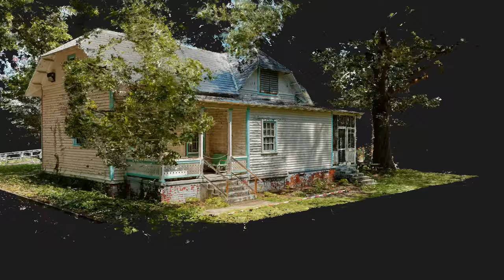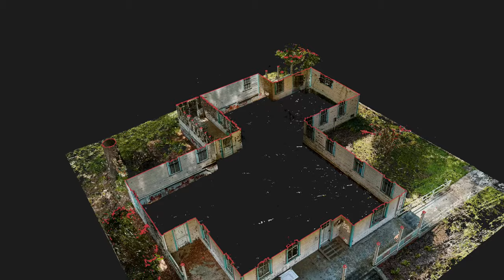Building Envelope Pointcloud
Dense point cloud derived through photogrammetric analysis of ground based photos